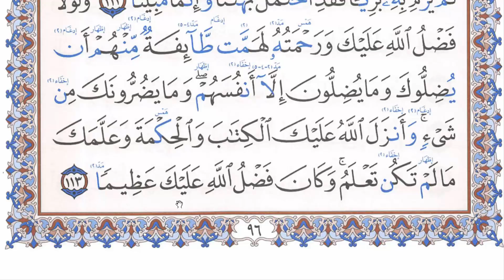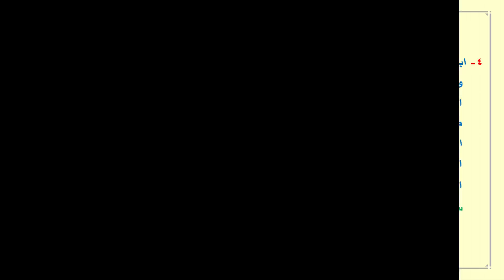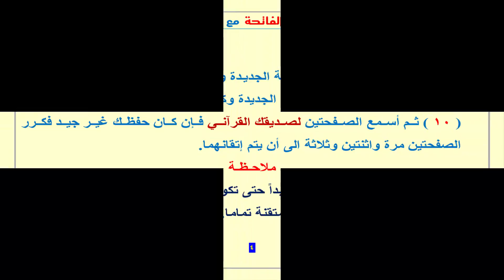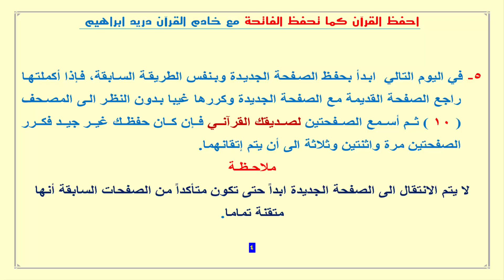الورد اليومي لحفظ كتاب الله ( الصفحة 96 )